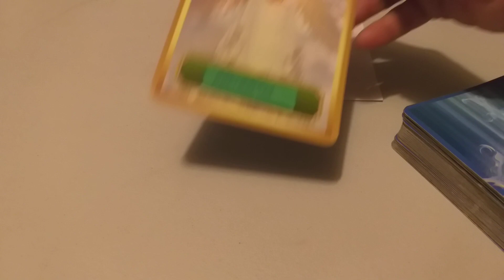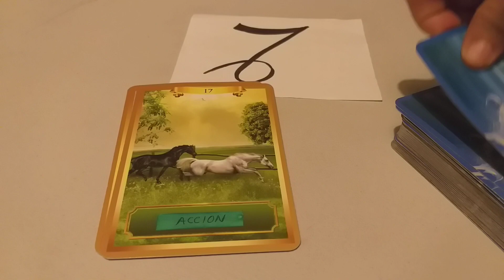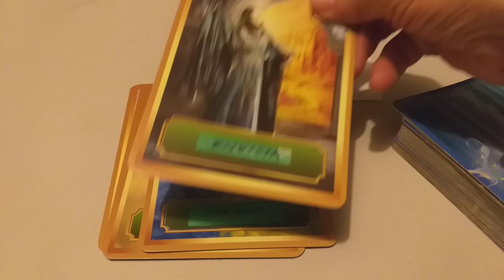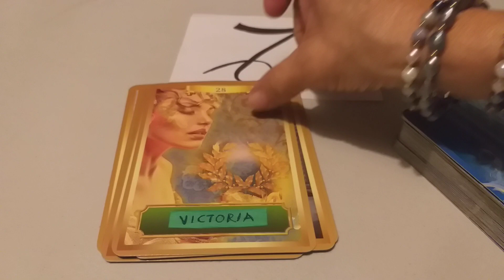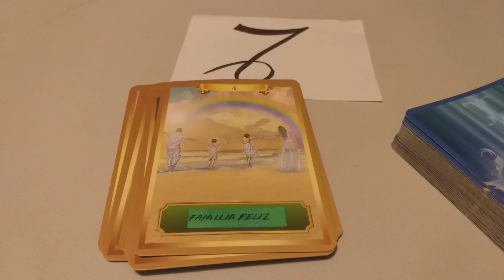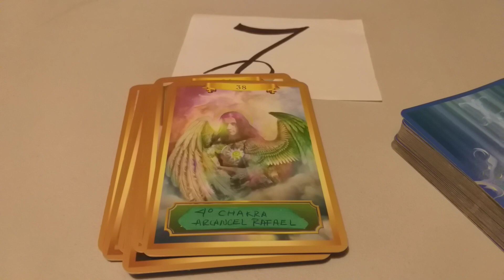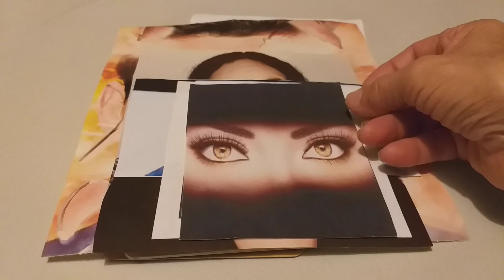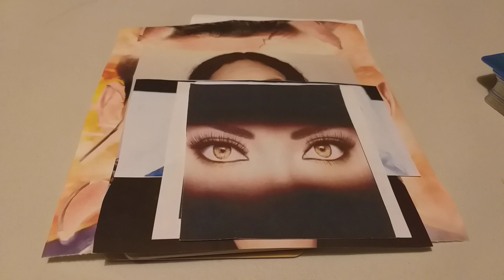LO TIENES ADENTRO?CAPRICORNIO